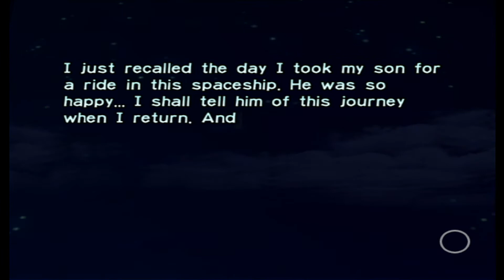Pikmin Walkthrough – Day 7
This is a Walkthrough of Pikmin for the Nintendo Gamecube/Wii.

02:43 Gravity Jumper
04:57 Omega Stabilizer